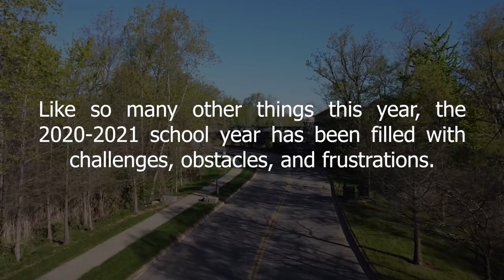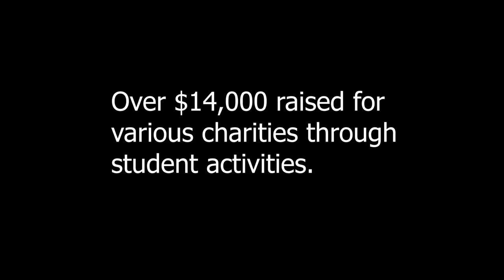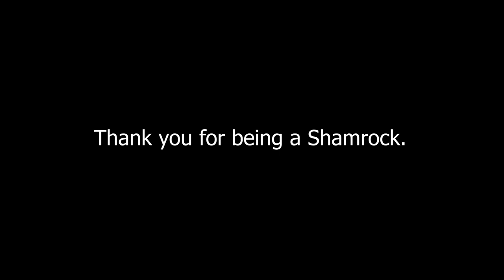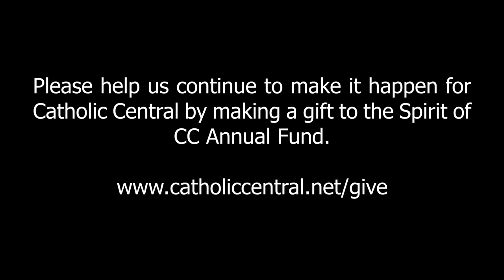We Make It Happen!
This year Catholic Central "Made it Happen"

Thank you to all of our faculty, staff, administration, students, parents, and community for helping us to take so many challenges from the 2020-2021 school year and turn it into positive growth and opportunities. We made it happen together, and we hope you will continue to support CC for years to come.

Help us continue to make it happen for years to come by making a gift at:

Credits:
Drone footage courtesy of Ben Flake '22